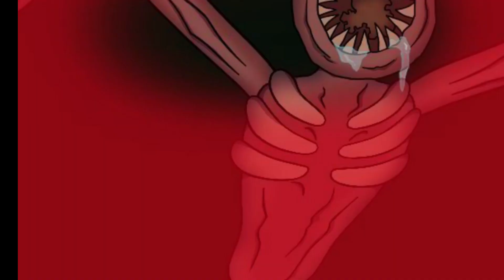FNF Doors 2 Choo choo Figure VS All Doors (FNF MOD) 🎵 Friday Night Funkin' (Roblox DOORS FLOOR 2)